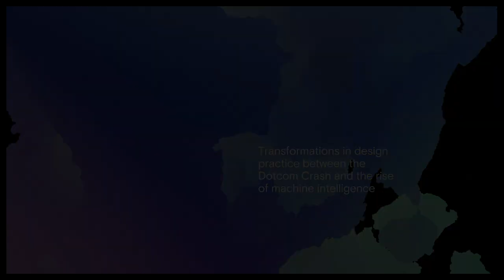Synthetic biology - Daisy Ginsberg Ph.D.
What is synthetic biology and what does it mean for design?

This video is part of 'Design Nonfiction', Tellart's documentary series of over 50 interviews with world-renowned designers and artists working with science and technology.